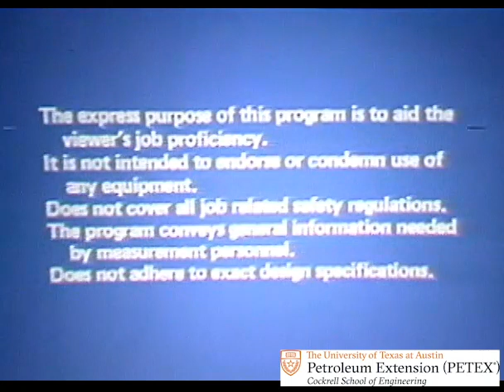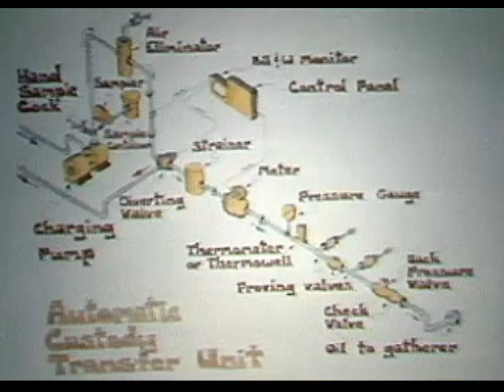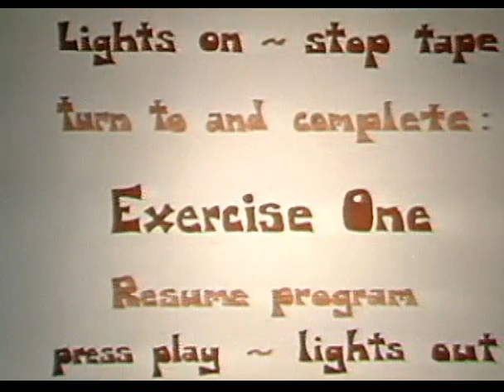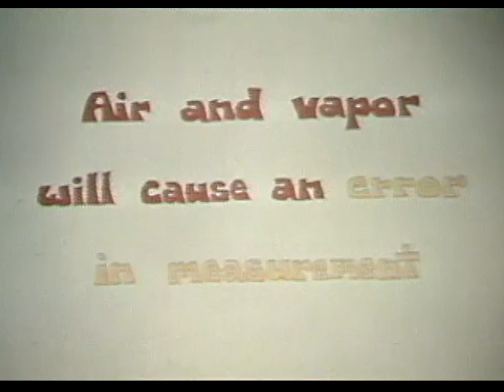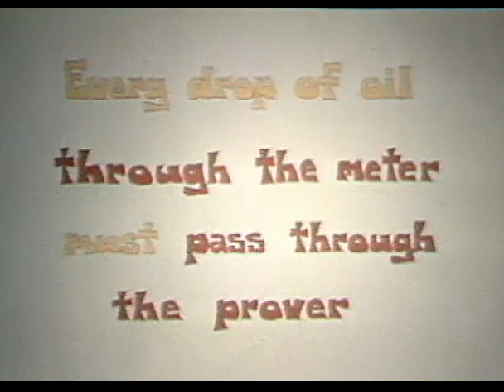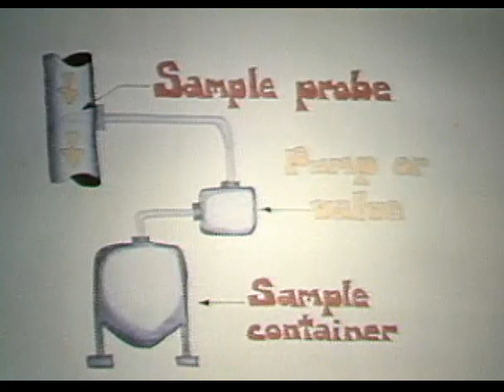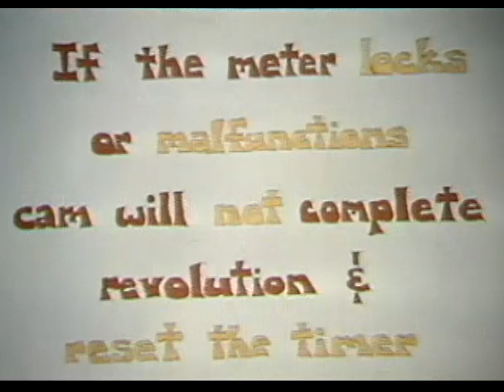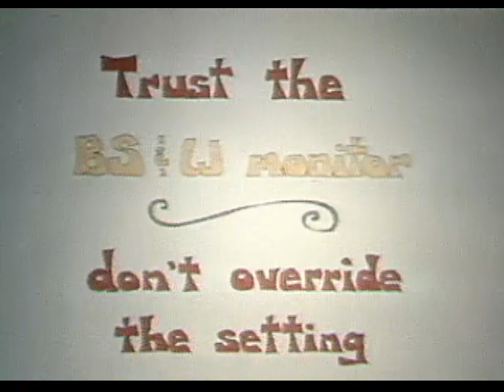Introduction to LACT Systems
Every day thousands of barrels of oil are transferred from leases to pipelines. Every barrel must be account for accurately, and that means the quantity must be measured and the quality determined. To do this, the producer and the carrier can use a gauger and his assorted tools, or they can use a LACT, or lease automatic custody transfer, unit. This video shows the equipment making up a typical LACT unit, tells how each component works and its purpose, and covers field maintenance procedures. It also conforms to the API Manual of Petroleum Measurement Standards published at the time of the program’s release. 1985, 27 minutes.  Slide transfer.